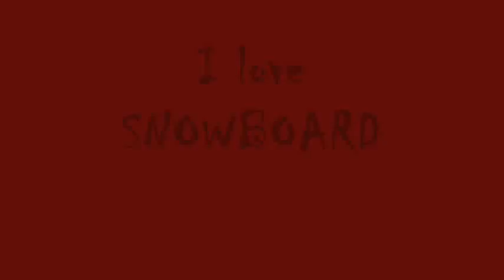snowboard show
se amate lo snowboard ne vedrete delle belle!!! evoluzioni, "grabbaggi" e quant'altro si possa solo lontanamente immaginare unendo una tavola e della neve.. buona visione a tutti!!!